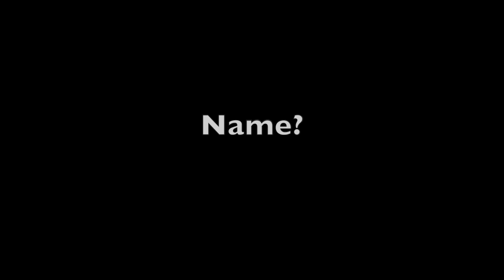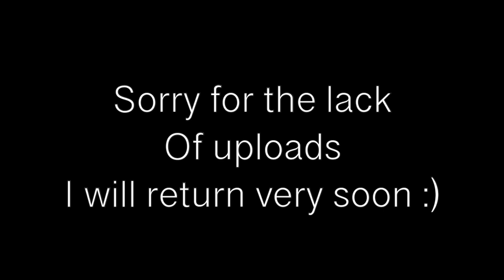Smash Bro. Tournament with Chapman Kids | KB EP3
10 people, 1v1 matches to determine who is the best Super Smash Bro. Player on campus. This was a good chance to meet many of my friends and introduce them on this channel. Many of the files were corrupted so it was delayed profusely. Thank you all for being patient.

Featured in this video:
Zach Patterson, Rohan Kumar, Chase, Kinsley Rolph, Aneese Kuhar, Flint Arnett, Temma, Elle, Nathan

Sean Lindsey, Brianna Chapman, Jimmy Burns, Jenna Soong, and Devin Hoot